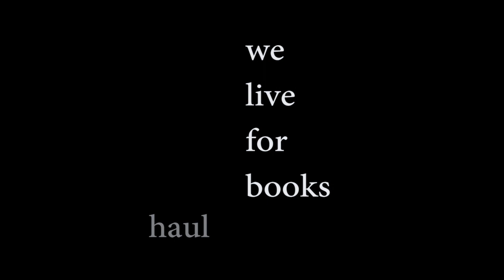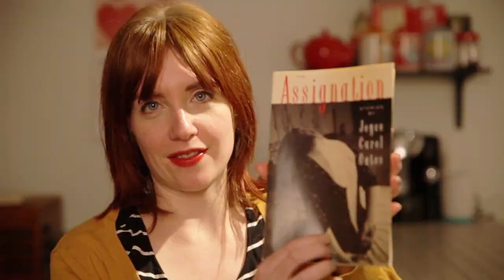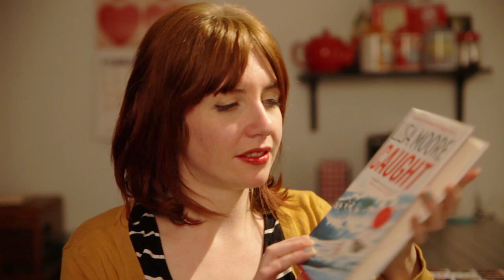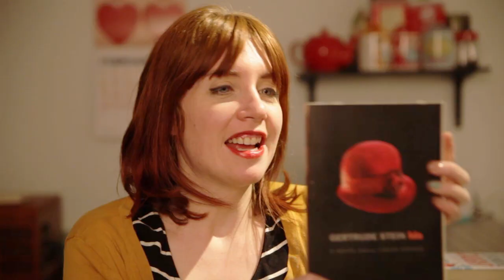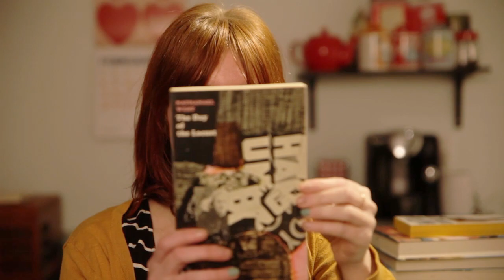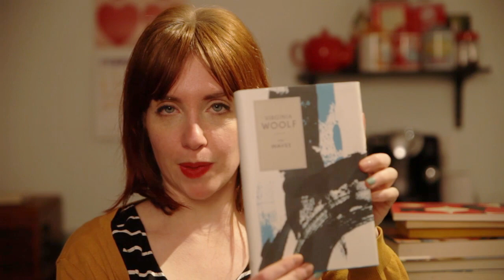Book Haul | JAN & FEB ALL THE PENGUINS!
In which we are behind in Book Hauls, but we are catching up!! It's been a winter of sore throats and sickness for us! But let's cross our fingers and toes for a healthy march!

Selected Poems by D. H. Lawrence

Do Androids Dream of Electric Sheep by Philip K. Dick

God, If You're Not Up There... by Darrell Hammond

When a Woman Loves a Man: Poems by David Lehman

The Private Lives of Pippa Lee by Rebecca Miller

The Rifles (Seven Dreams #6) by William T. Vollmann

Do you want to purchase some of these wonderful books? Then use our book depository link to make your next book order and we promise to use the commission to buy more books! Everyone wins!